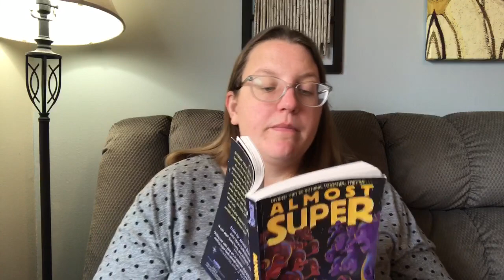Almost Super CH18